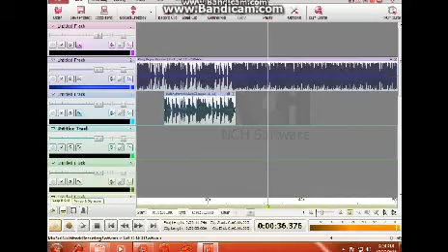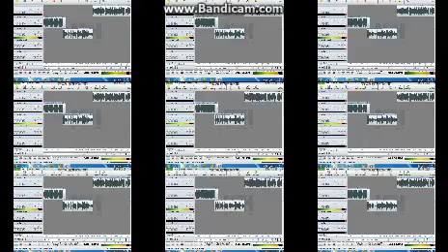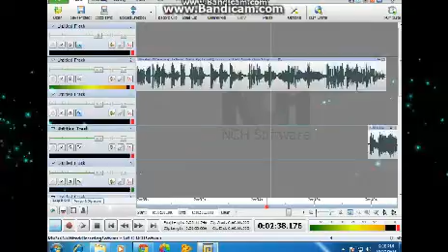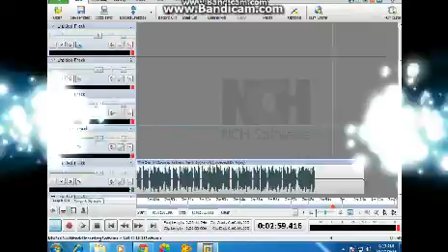LUBA'Marama Japun .i.